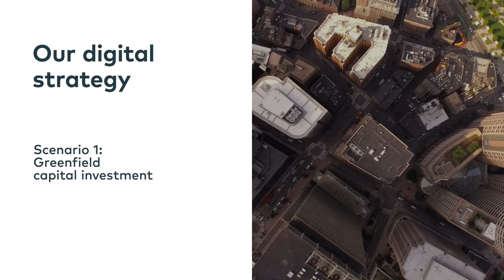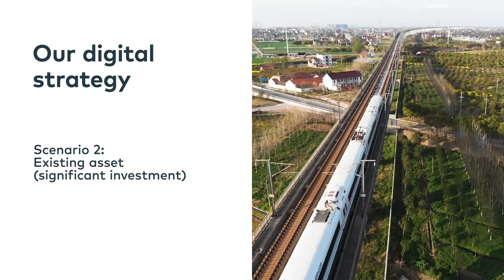Digital Twin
Learn more about how you can unlock the promise of digital twins to be

What if you could harness your data to uncover opportunities? By embedding DigitalTwin technology across the asset lifecycle, organisations can be empowered to virtually optimise operating processes and improve capital investment.